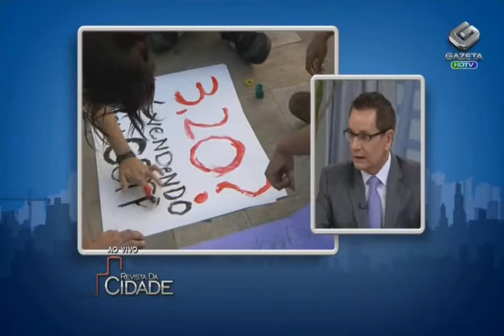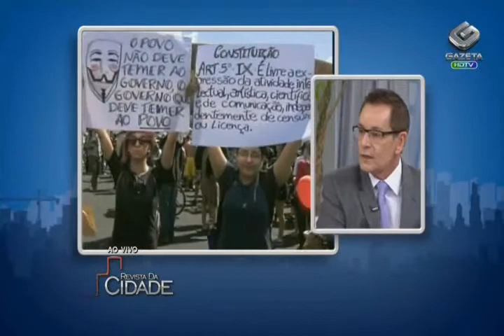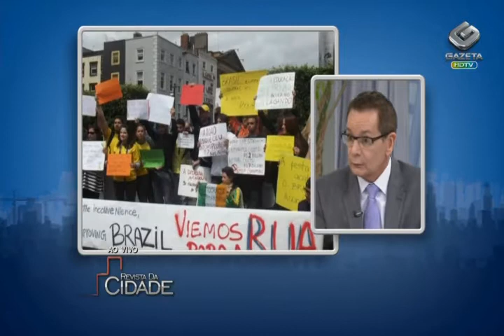Dr. Eduardo Leite - TV Gazeta - Revista da Cidade 17/06/2013 - Principais acontecimentos